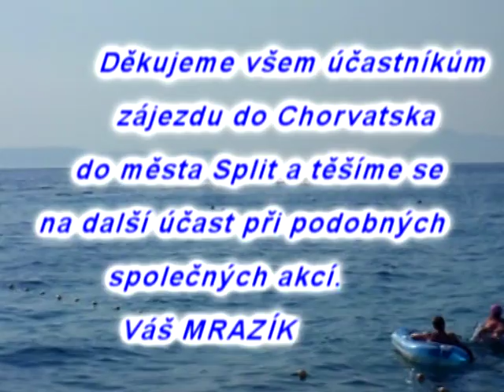Chorvatsko 2008 Mrazík + Řepa + Pavel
Sestřih z dovolené v Chorvatsku 2008